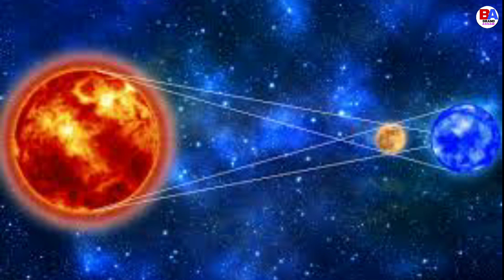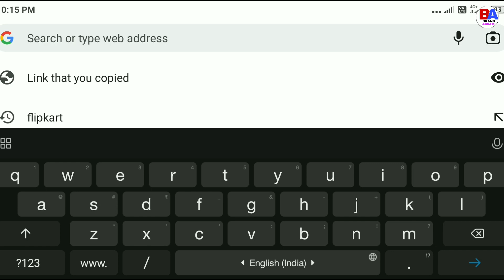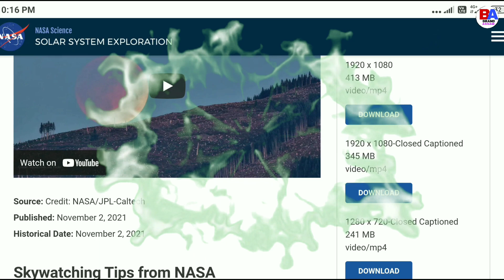online check surya grahanDecember 2021 assames/4 December 2021 surya grahan assames tutorial video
Covered Topics

Surya Grahan || 10 June 2021 || Solar Eclipse 2021 || Assamese Knowledge TV

Solar Eclipse 2021 || Surya Grahan || 10 June 2021 || Assamese Knowledge TV

Surya Grahan || || Solar Eclipse 2021 II Assamese knowledge TV